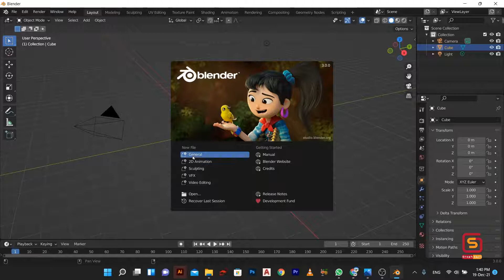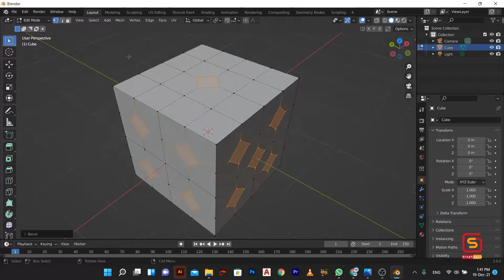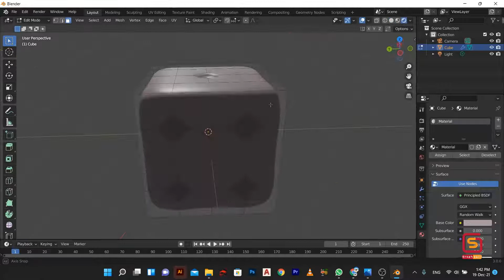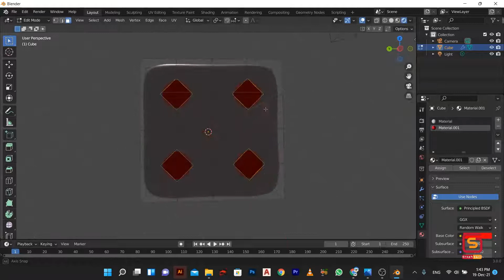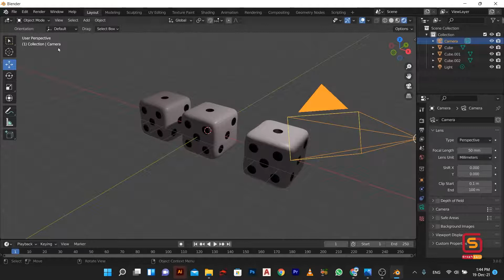HOW TO DESIGN OR CREATE A DICE IN BLENDER | BLENDER 3.0 | GRAPH SKILL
Hello everyone, I hope you all are okay and healthy. today I gonna make a dice in blender 3.0 and it will create in just 4 minutes,  in this video I used a very simple method to create these infographics. now you can try to make this infographic. i will bring more informative videos for you so please keep in touch with us,